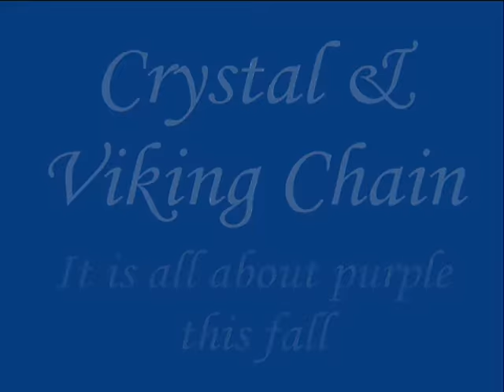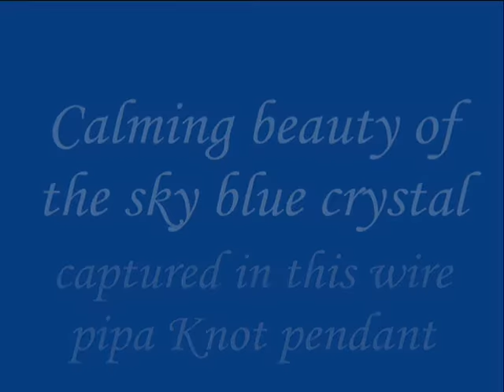Wired Chinese Knot Pendant And Necklaces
One of a kind pendant necklaces made of wire wrapped chinese pipa knot with a magnificant focal point.  Excellent birthday and wedding anniversary gifts  from the Zeba Collection on Etsy - Jewelry that dares you to be different!

All items are handmade in the US by an independant artist and designer.